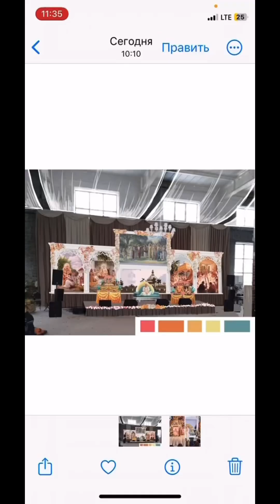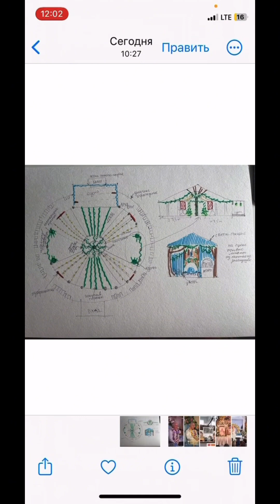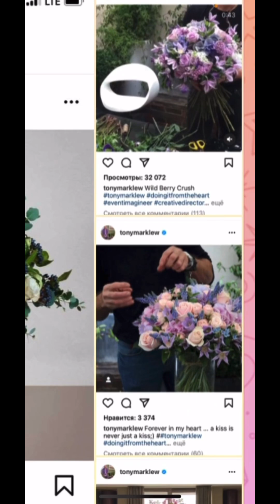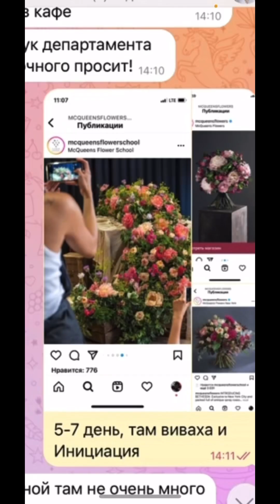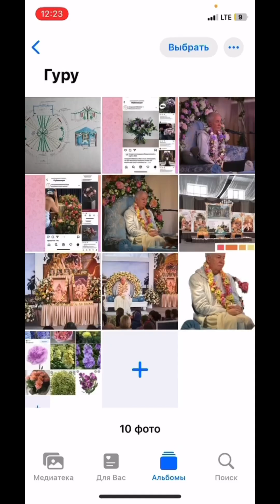#8 Вайшнавские фестивали и праздники: как подобрать цветы и украсить алтарь и асану?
Харе Кришна, дорогие Вайшнавы, примите мои поклоны, пожалуйста! Вся слава Шриле Прабхупаде и всем преданным!

Как то в сторис я рассказала об этапах моей подготовки к служению на фестивалях и на праздники. Эта тема была очень актуальна и вызвала большой отклик. Сохранила все сторис вместе в одно видео.

Что нужно, чтобы сделать красивое грамотное украшение алтаря и асаны- рассказываю в новой серии полезных видео. Продолжение следует.

0:00 Цель рассказа
0:33 Шаг 1: Взаимодействие с дизайнерами
0:54 Примеры чертежей от дизайнеров
2:07 Зачем рисовать эскизы?
3:29 Шаг 2: Подбор стиля оформления
3:46 Пример стилистики на Гуру-Крипе 2022
4:22 Зачем прорабатывать стилистику?
5:13 Шаг 3: Подбор сортов цветов
6:45 Пример подборки сортов